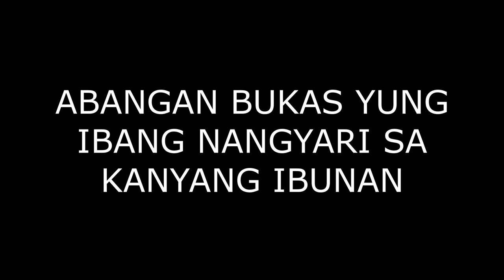VISIT AVIARY SA KAIBIGAN NATIN NA TAGA ANGONO RIZAL! MAGANDA MGA IBON NIYA PWEDE KAYO BUMILI SAKANYA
Pangalan ng tropa natin sa pag iibon na taga Angono Rizal

Ericson C De Ocampo

Direktang mensahe lang sa kanya kung may hinahanap kayong ibon. Baka meron siyang available.

TAGS